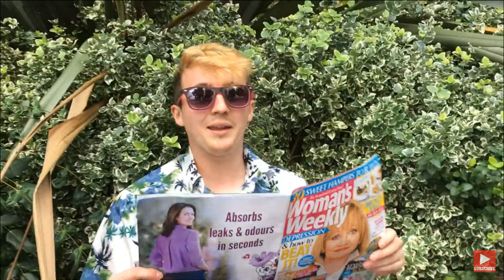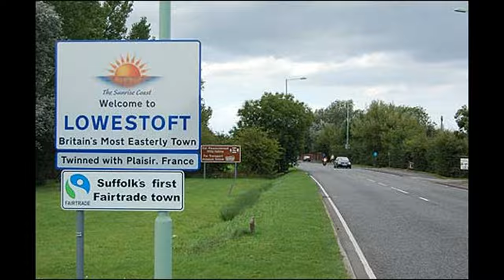Moped Environmental Disaster | Miller on BBC Radio Norfolk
Hi All, thas Miller here. I was on Radio Norfolk the other day chatting to Chris Goreham about this stolen moped we found and we did have a blummun good laugh.

Leggett edited this video and he's even done a thing where the video looks almost animated. The radio interview almost comes to life. We're going up in the world. He's a clever boy. Hope you enjoy it.

Thanks to Emperor Chris Goreham and team for putting up with my squit.

Miller

All likes, comments, shares and subscriptions are appreciated!

To join our growing and interactive Facebook community, like our page and get involved in the comment section by typing 'The Dippy Detectorists' into the Facebook search bar.

22nd May 2021

 - Leggett and Miller

Comedy/Satire